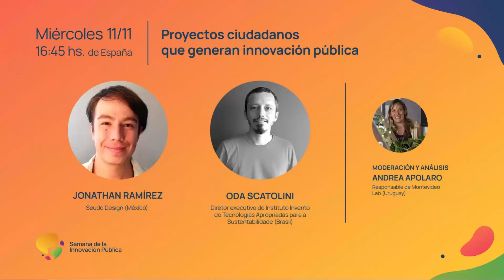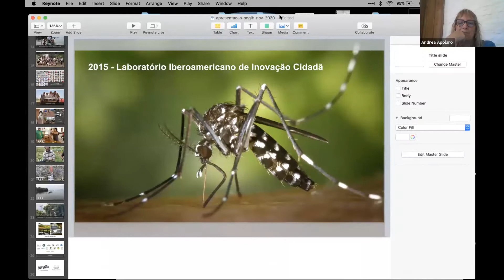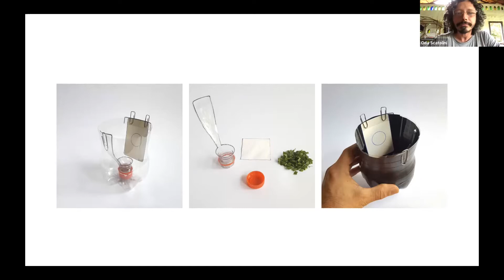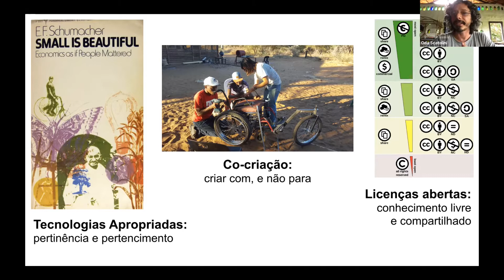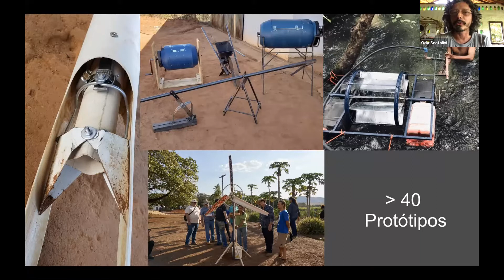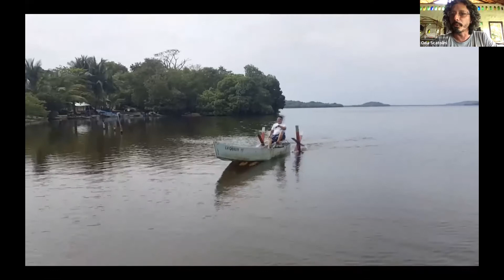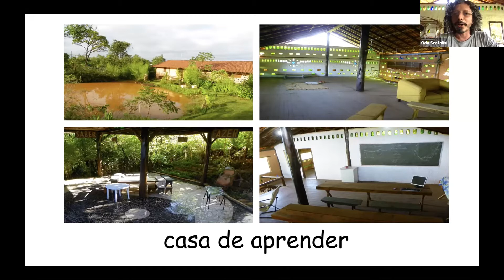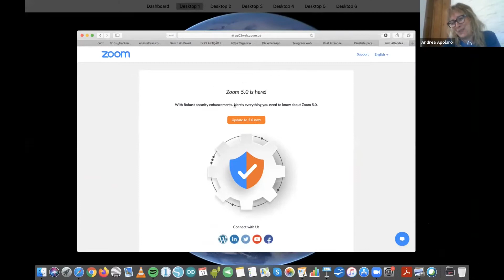Panel: Proyectos ciudadanos que generan innovación pública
Semana de la Innovación Pública en Iberoamérica

Panel integrado por:
- Jonathan Ramírez, Seudo Design (México)
- Oda Scatolini, Diretor executivo do Instituto Invento de Tecnologias Apropriadas para a Sustentabilidade (Brasil)
Moderación y análisis: Andrea Apolaro, Responsable de Montevideo Lab (Uruguay)